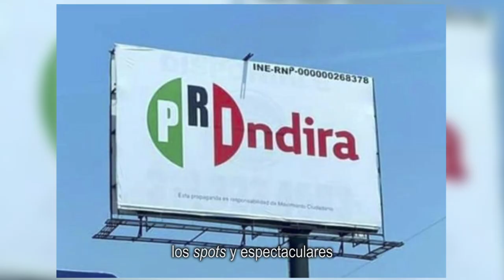Este 6 de junio vota por tus causas, VotaNaranja. 🍊🍊 - Movimiento Ciudadano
Ni Morena ni sus aliados ni el PRIAN estaban preparados para el crecimiento que Movimiento Ciudadano ha tenido en todo el país, por eso nos atacan con guerra sucia.

Sí hay una tercera opción: Movimiento Ciudadano. Este 6 de junio vota por tus causas, VotaNaranja. 🍊🍊